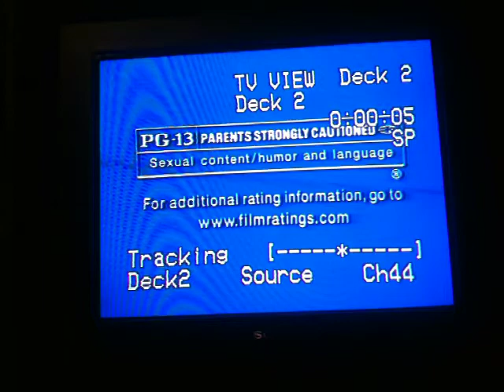Random VHS Start Ups #15 2017 Edition